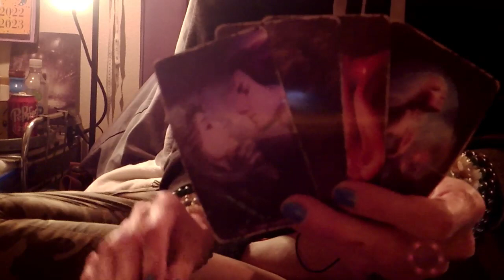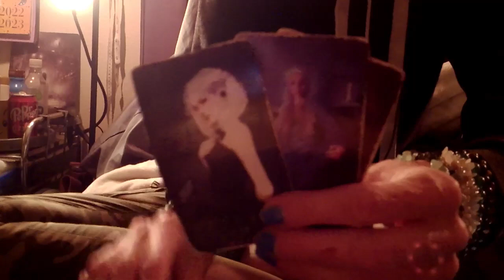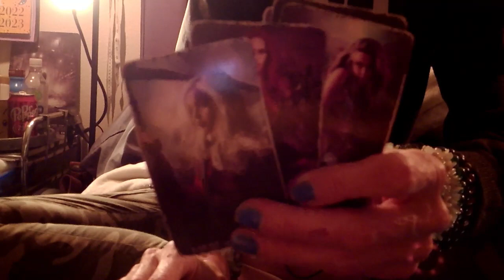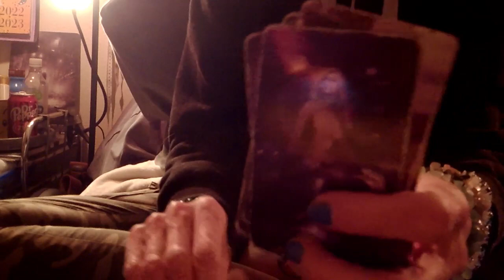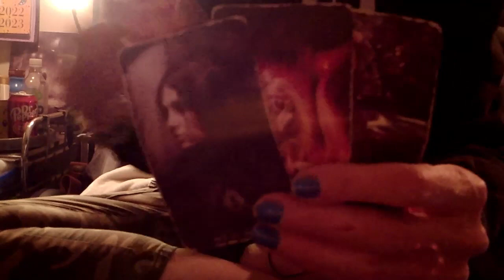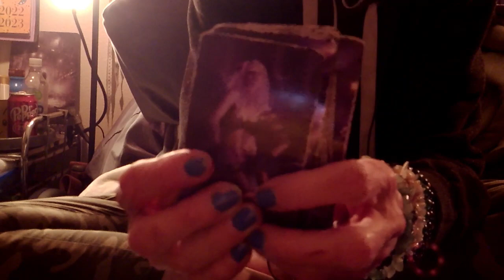KARMIC: Return To Sender/Water Male Dracula & Fire Reindfeld